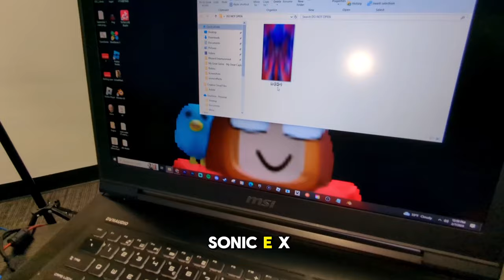Sonic.exe In Real Life At 3am Creepypasta